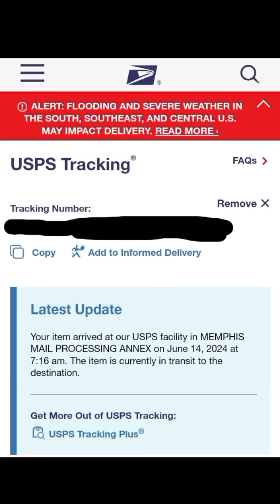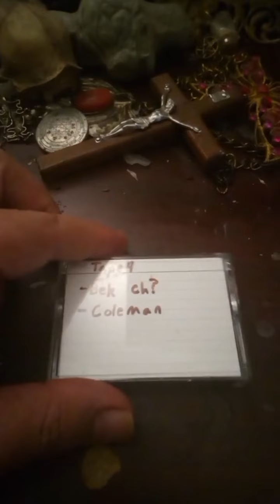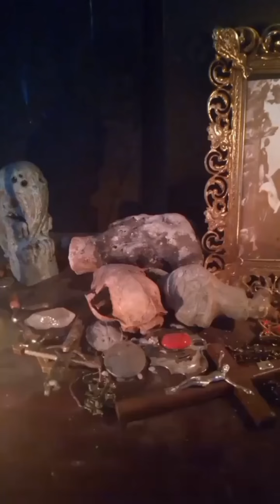Cassette Update & Protections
Updates about the camcorder I bought to view this mini dv cassette tape. It seems to have vanished in the mail. I also give a breakdown on some information about my protections on the house and family.